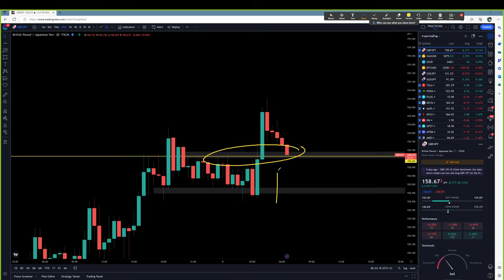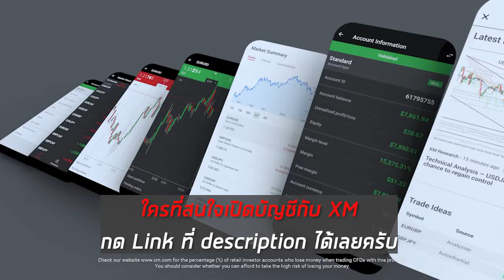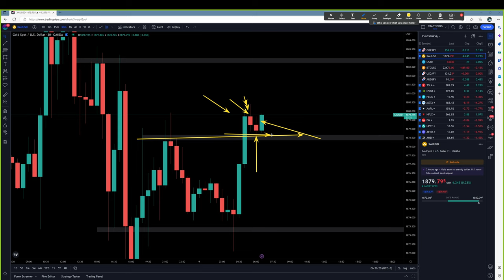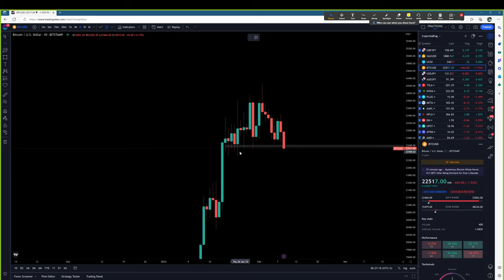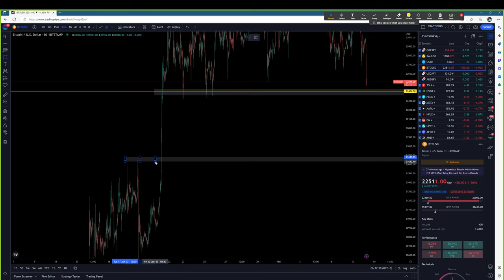Forex | 9 ก.พ. 66 | แนวโน้มทองคำ & GBP/JPY | วันนี้เทรดยังไงดี? - วิเคราะห์ GOLD & GBP/JPY & BTC